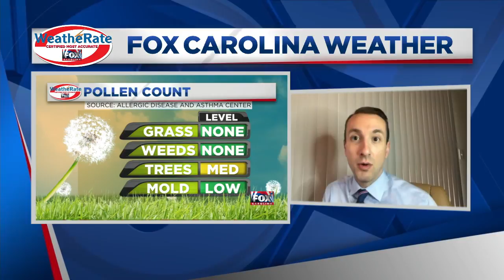Clear sky, warming temps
Isaac says temps will be mild and warming some as the sun breaks through today, leading to drier days in the future.